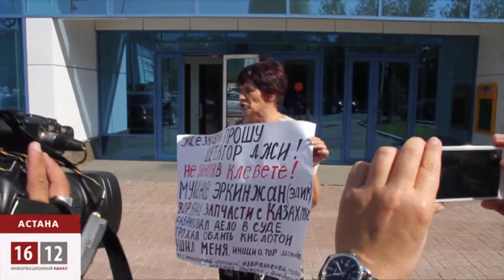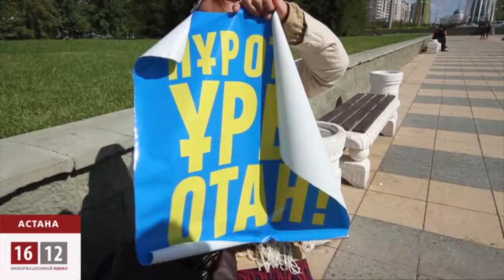Инвалид по зрению Казына Махметова протестовала у «Нур Отана» / 1612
Инвалид по зрению из Кокшетау Казына Махметова ходит в «Нур Отан», как на работу. После многочисленных обращений в местный филиал правящей партии, решилась на протест у центрального аппарата в столице. Говорит, что стала жертвой мошенников. Офис президентской партии в последнее время, стал местом паломничества казахстанцев из самых разных регионов страны.